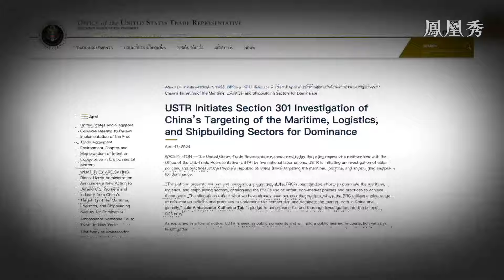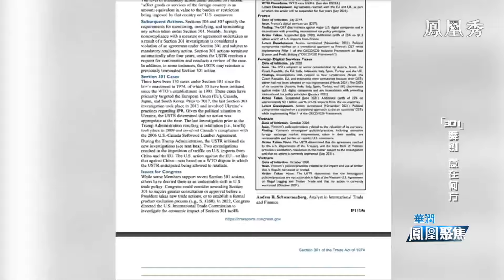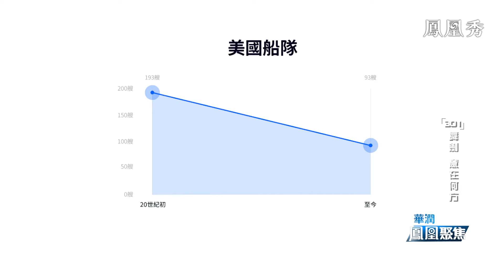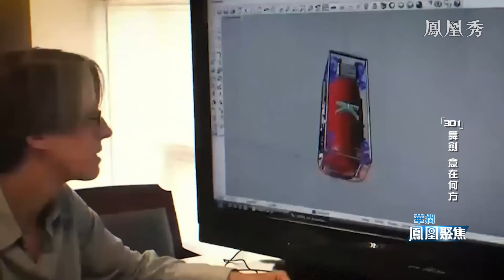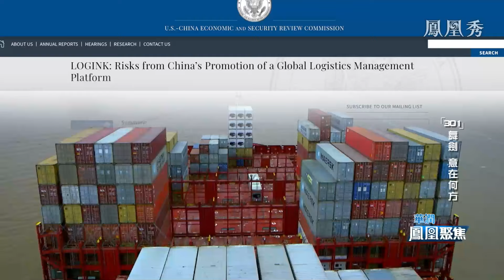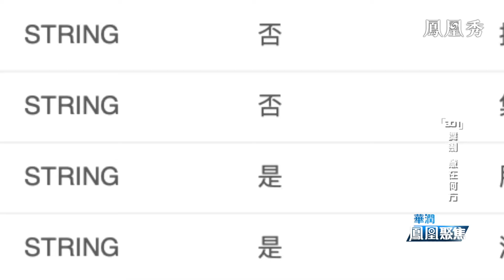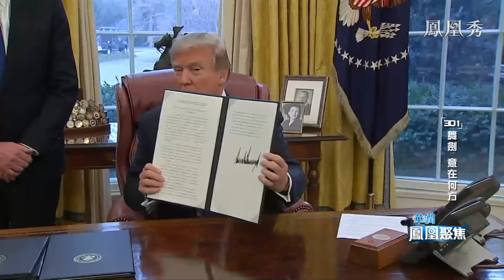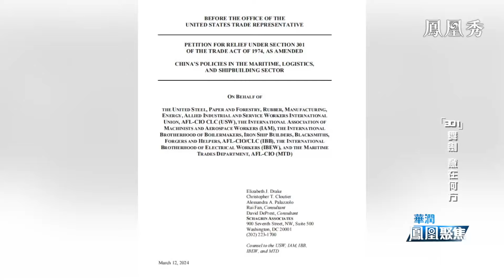《鳳凰聚焦》301舞劍 意在何方？｜301調查、新關稅，各種施壓紛至遝來，用意何在？｜中美關係｜20240423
美國貿易代表USTR在上周宣佈，啟動對中國在關鍵海事、物流和造船領域的301調查。這是拜登
政府上台以來，第一次對中國施加301調查，從USTR收到申請到調查正式啟動只用了36天。耐人尋味的是，這正值美國大選中現任總統拜登和前任總統特朗普在搖擺州選情膠著之際。就在調查被宣佈的當天，拜登正在被稱為鋼鐵之城的匹茲堡向藍領階層拉票，他又提議要大幅提高對中國鋼鋁的關稅。301調查、新關稅，各種施壓紛至遝來，用意何在？